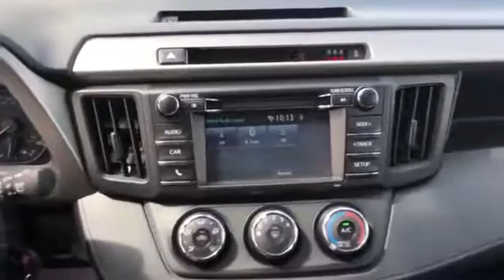Used 2017 Toyota RAV4 LE 2T3BFREV1HW633257 Valley Stream, Lynbrook, Rockville Center, Oceanside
2017 Toyota RAV4 LE 2T3BFREV1HW633257 Video

This 2017 Toyota RAV4 LE 2T3BFREV1HW633257 is full of phenomenal features such as: